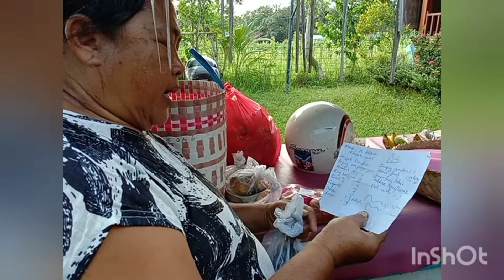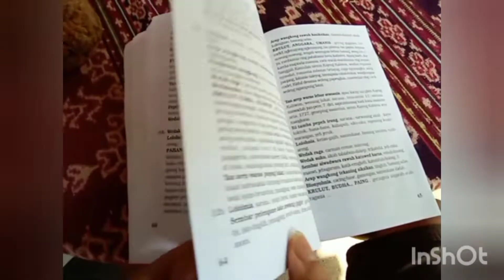Wetonan: Ritual Kehidupan "Eling" mengingatkan diri akan kelahiran dan kematian yang mulia...